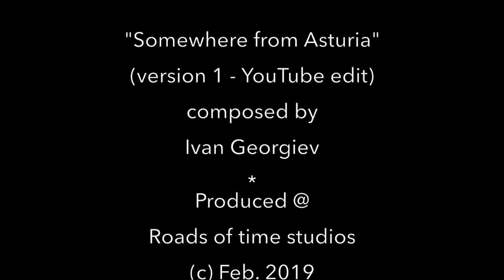Somewhere from Asturias, a symphonic work for film by Ivan Georgiev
Score for Screens is thrilled to present this orchestral work by Ivan Georgiev.

In this symphonic film music, the composer pays homage to the Spain he loves through cinema and friendships: from Santos Hevia to Julio Medem or Pedro Almodovar...

More about Ivan Georgiev on ivan-georgiev.com

This opus is keeping the energy condensed, in a manner of a flamenco dancer who always "keeps his ground".  In many aspects, one could call it Epic, as it suggest a poetic adventure, something perhaps larger than life.

On this video, you will enjoy the contemporary paintings from Madrid-based painter Eva Navarro (with her permission).  See her work on evanavarro.com

About her painting, she says: "My anonymous characters are only a means to express what really matters to me, which is the intangible, the emotions, the time that vanishes, our existential doubts and worries of everyday life."